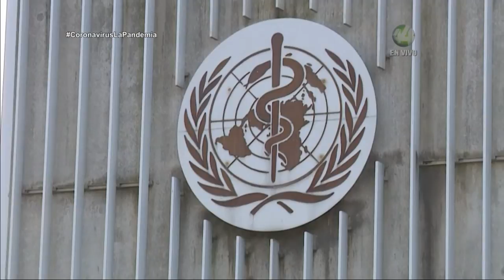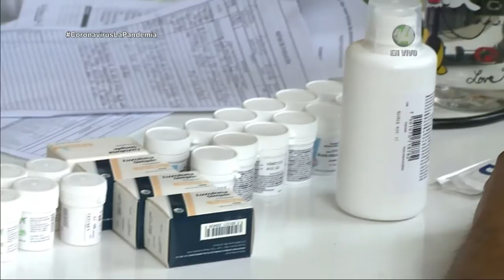No se ha encontrado un retroviral efectivo para combatir el Coronavirus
La OMS lanzó la iniciativa Solidaridad en la que 10 países investigan sobre un fármaco que permita neutralizar el Coronavirus en un tiempo breve.

Un reporte de Rocío López Fonseca